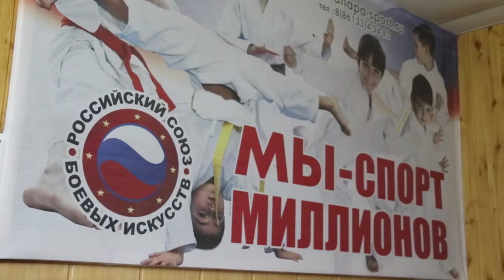Сразу 5 золотых медалей привезла анапская спортсменка с краевых соревнований по ушу